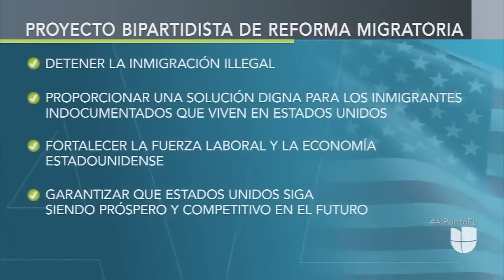CONOCE LA VERDADERA SOLUCION PARA LA CRISIS MIGRATORIA Ley Dignidad